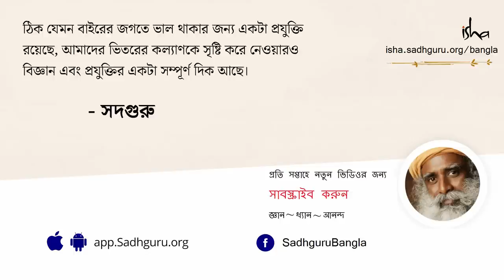আপনার সাথে অন্যায়-অবিচার হলে কী করবেন? | Why is Life Unfair to Me?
সেভ সয়েল বা মাটিকে বাঁচান অভিযানের হায়দ্রাবাদ ইভেন্টে, অভিনেত্রী সামান্থা রুথ প্রভু সদগুরুকে কিছু অনন্য প্রশ্ন জিজ্ঞাসা করেন যেমন, “একজন মানুষের জীবনের কতটা তার পূর্ব জীবনের কর্মফল? একজন মানুষ নিজের জীবনে যে অন্যায় ও অবিচারগুলোর সম্মুখীন হয়, তা কি তার পূর্ব কর্মের ফলাফল? জীবনে কষ্ট পাওয়া মানে কি পূর্বজন্মের কর্মফল কেটে যাওয়া?”এবং সামান্থার দ্বিতীয় প্রশ্নের বিষয়বস্তু ছিল, “যেসব মানুষেরা আধ্যাত্মিক হওয়ায় প্রচুর গর্ব অহংকার করেন তাদের জন্য সদগুরু কী পরামর্শ দেবেন?”

সদগুরু এই কৌতূহল উদ্রেককারী প্রশ্নগুলোরই জবাব দিচ্ছেন এই ভিডিওতে।